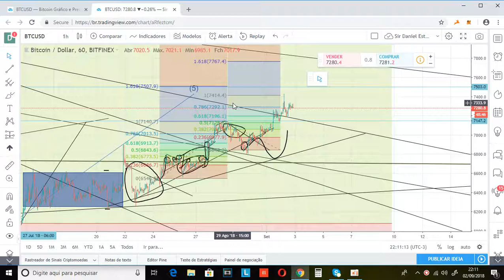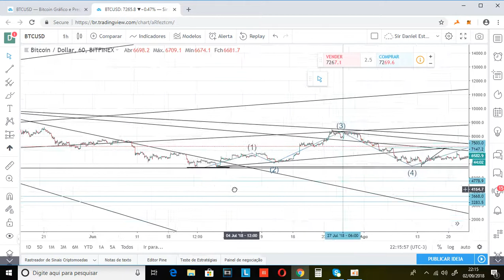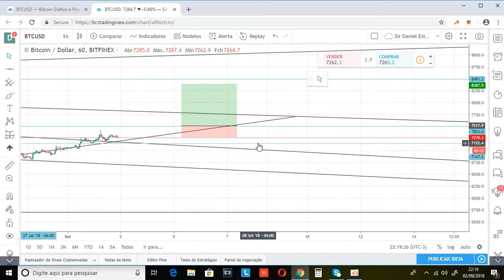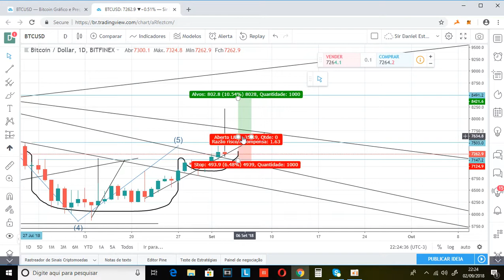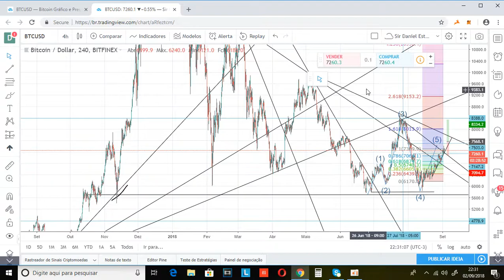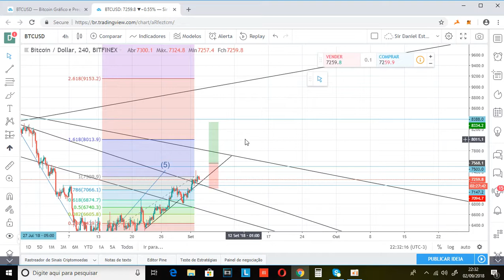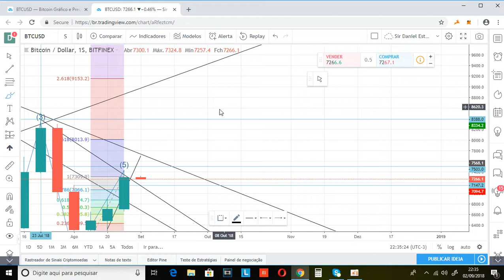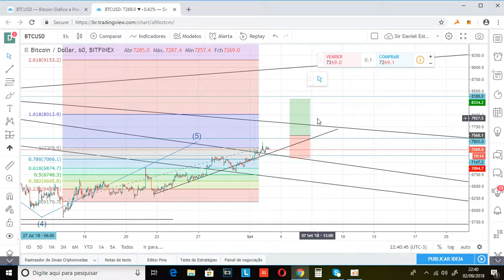BTC/USD em setembro. Cup and Handle? Fim da 5ª onda de Elliot? Rompimento da LTB mais importante?